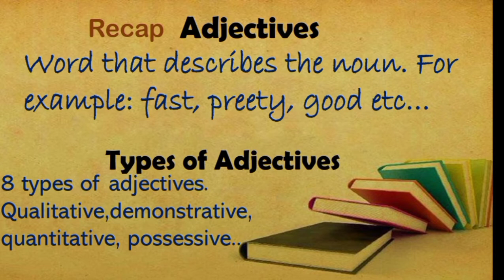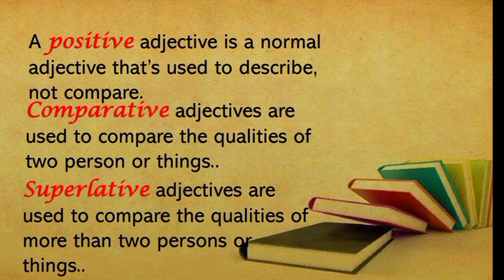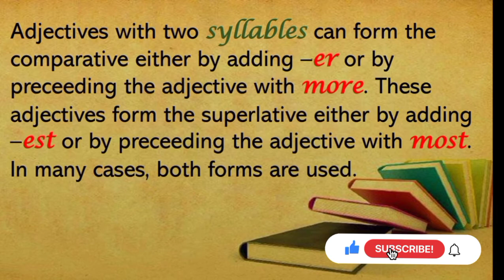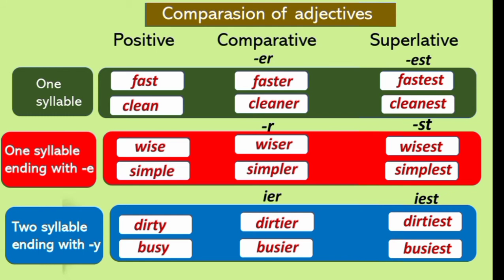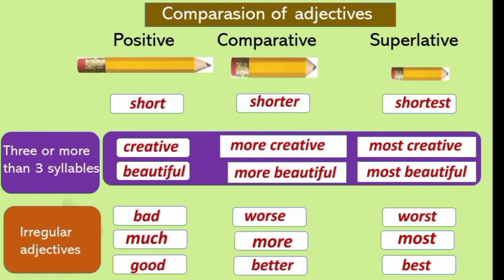Degrees of Adjectives | learn English grammar in Urdu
The basic purpose of this video is to make learn English grammar in Urdu. Our videos teach you the basic grammar rules and vocabulary words which we use in our daily lives.Our channel's goal is to educate you free of costs. And if anyone will be succeed in their life through our Videos so that will be their as well as our achievement.
To learn about grammar basics visit to our channel and check out the playlists we have.